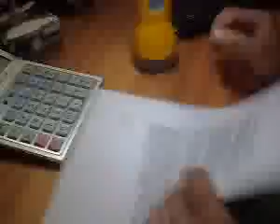Linterna recargable de 7 led #28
¿Te gustó? Cómpralo en MercadoLibre.